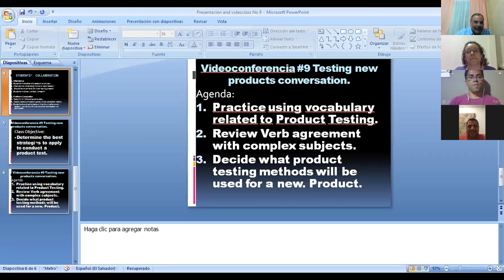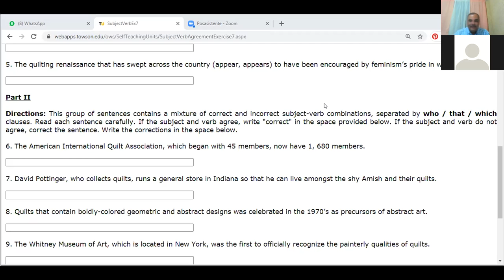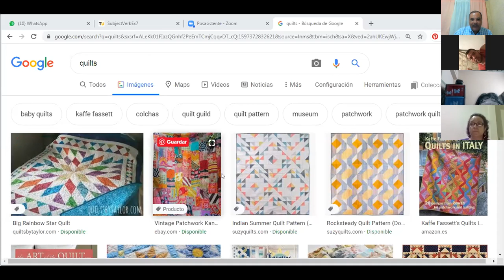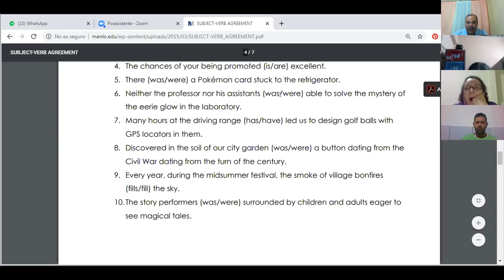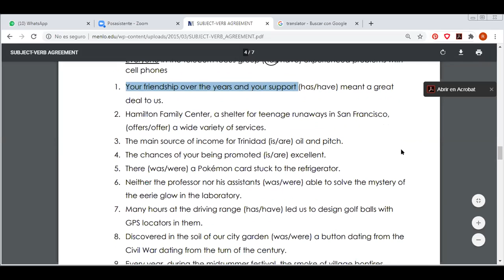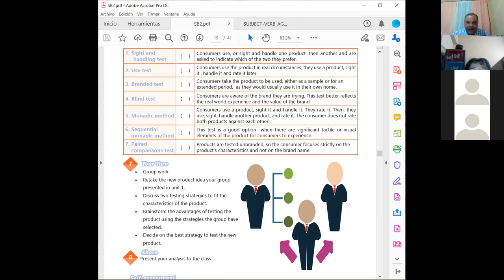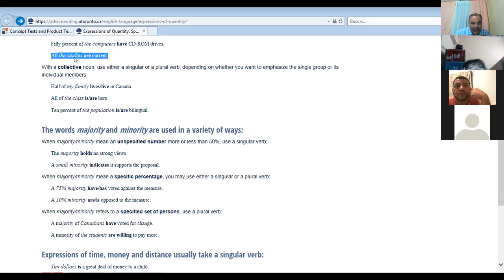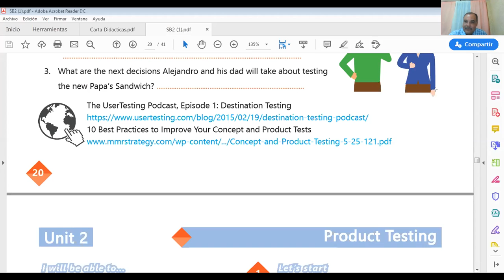Ingles Corporativo-Videoconferencia #9 Testing new products conversation.